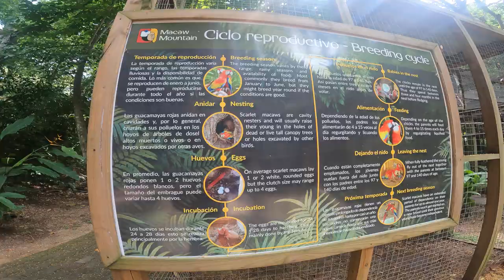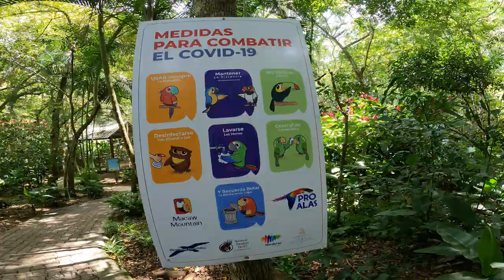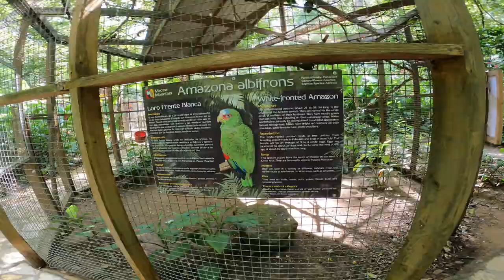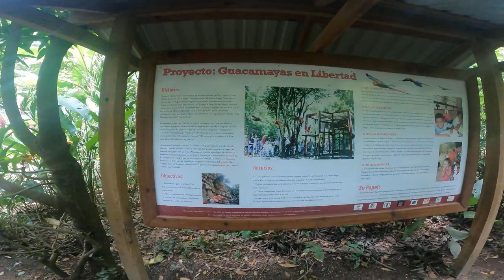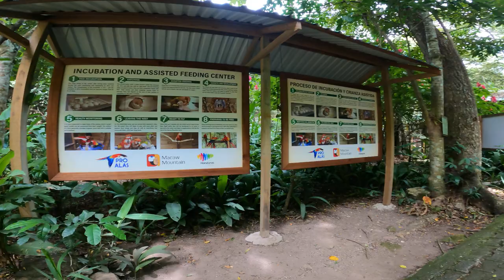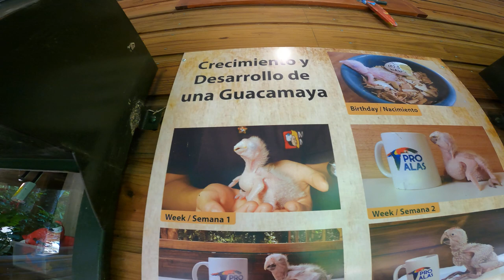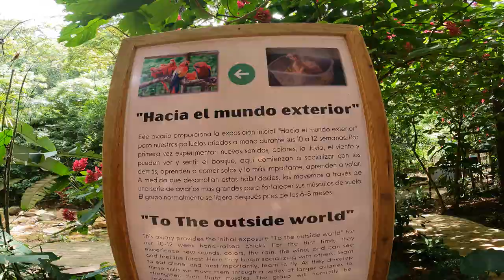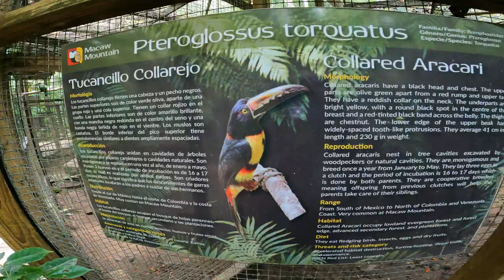Visitando El Parque Macaw Mountain 🇭🇳 Honduras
Visitando el parque macaw mountain 🇭🇳honduras-macaw mountain honduras. Amigos llegue a un lugar mágico para aprender y conectarnos con las aves, un refugio que sinceramente me encanto, su labor es única para la preservación de las Aves, en especial de la guara roja, espero que disfruten esta visita tanto como yo lo hice, los detalles de mi visita los verán en el video, asi queee. Enjoy our Visitando el parque macaw mountain 🇭🇳honduras-macaw mountain honduras travel vlog.

Recuerden regalarme un like si les gusto el video y apoyarme con la suscripción al canal ☺️
Recuerden que tambien podemos conectarnos